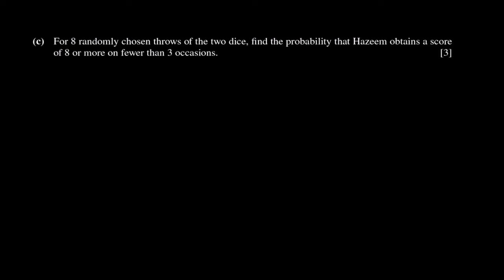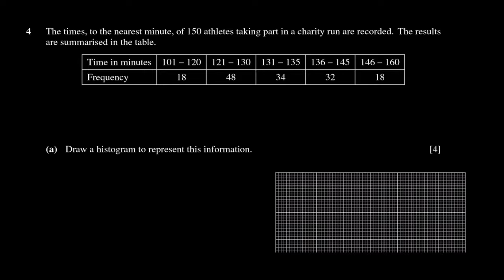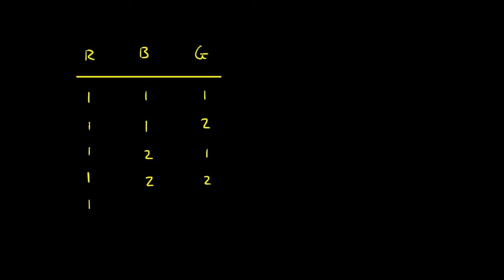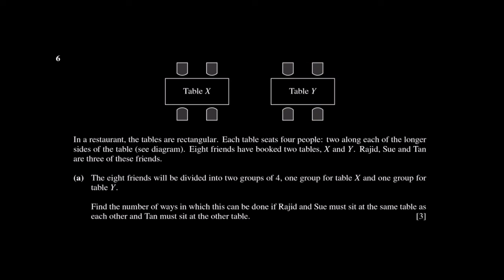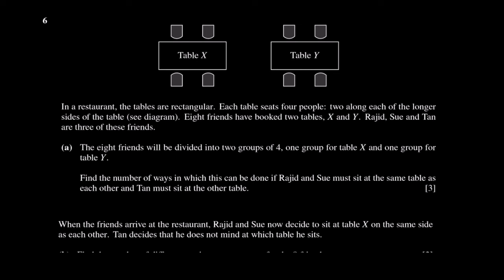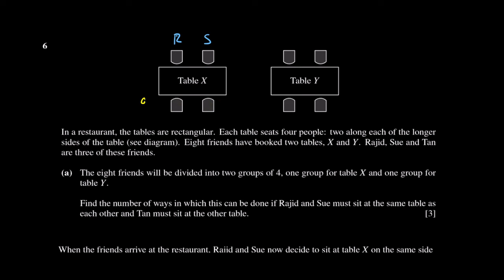A Level Statistics 1 | Oct/Nov 2023 | Paper 51 (9709/51/O/N/51)